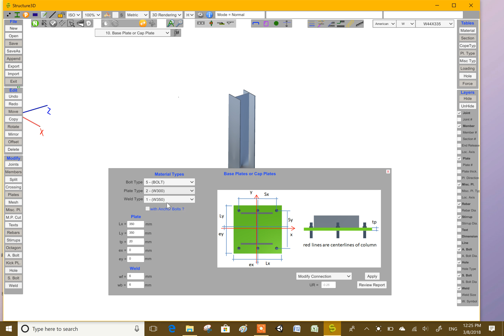base plate and cap plate